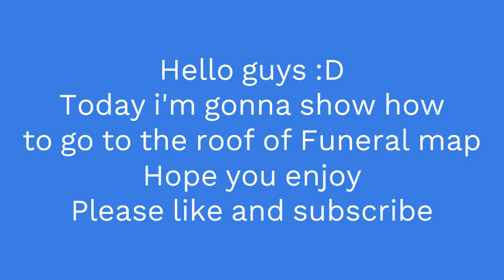How To Go To Roof Funeral Map | kirka.io